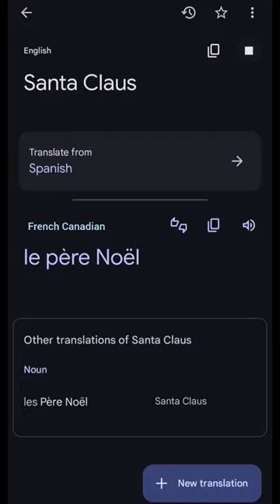Canadian Santa Claus